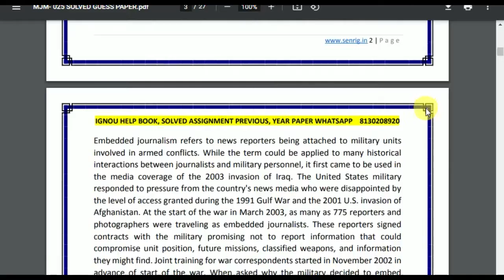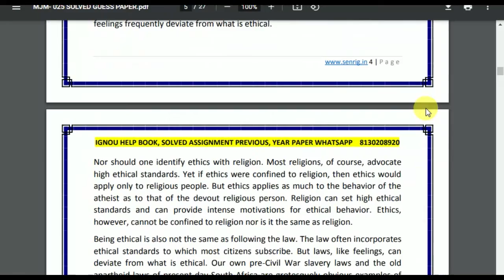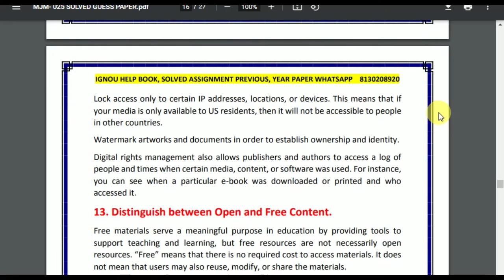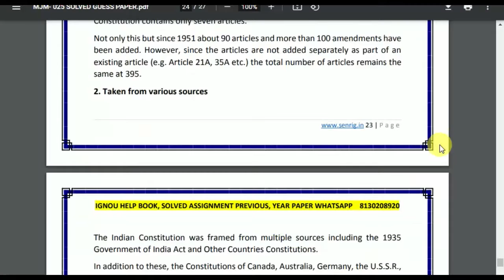IGNOU MJM-025 Solved Guess Paper | In English | IGNOU Exam Guess Paper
IGNOU MJM-025  Guess Solved Paper MJM-025  First Year Guess Solved Paper – We will provide handwritten ready to submit ignou assignment in all over India, MJM-025   Guess Solved Paper,  MJM-025  Guess Paper and other IGNOU Handwritten Exam Guide.

Our Specialist
👉 India’s No.1 Best IGNOU Study Material Service Provider.
👉 We have delivered 50000+ Handwritten assignments All OVER INDIA.
👉 We Accept Cash on Delivery as per candidate order.
👉 7 Days Returns & 90% Refund policy.